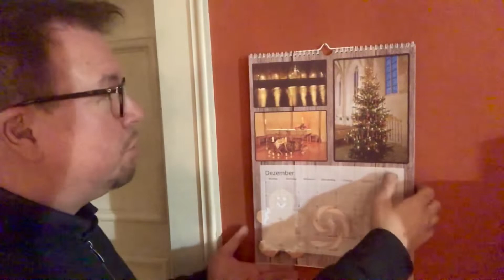Impuls #81 | Das Krisenjahr geht zu Ende...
Am Silvesterabend  lädt Pfarrer Michael Witti ein, am Ende dieses Krisenjahres 2020 noch einmal innezuhalten. Dieses Jahr hat alle verändert. Man darf aber gerade auch deshalb hoffnungsvoll nach vorn schauen...